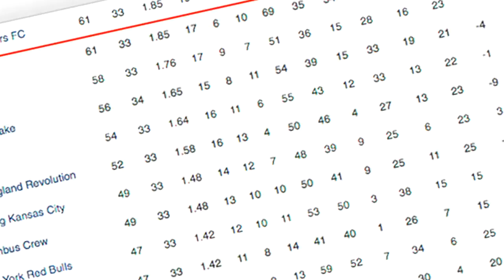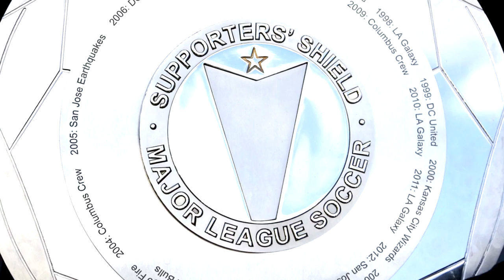Supporters' Shield history lesson | MLS Now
MLSsoccer.com's Andrew Wiebe speaks with Sam Pierron, one of the creators of the Supporters' Shield.